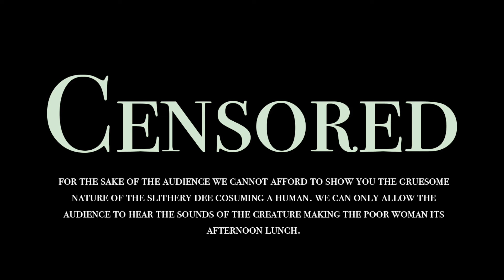The Slithery Dee (A Halloween Animatic)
Based on the poem from Scary Stories To Tell In The Dark and inspired by Moon Raven.

Don't worry, this animatic is a fluffy version of the poem. This is because I didn't have enough time to animate the sea creature, the Slithery Dee himself, eating the diver woman. So, I used photoshop to make a “censored” image with text as seen in trailers for old horror movies. But I think I made the sub text underneath the word “Censored” a bit too long, so you can pause the animatic in order to read the sub text.

Just remember, this is a fluffy version of the Slithery Dee, nothing else. Anyway, Happy Halloween!